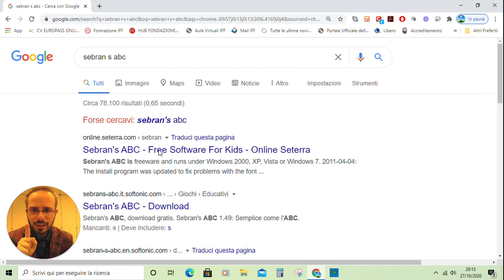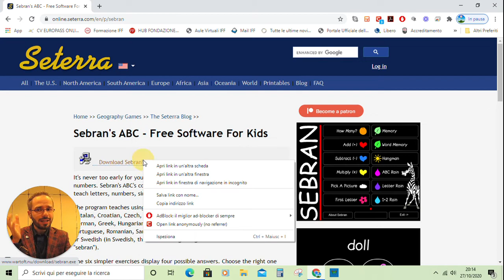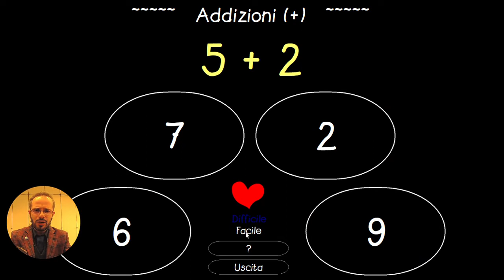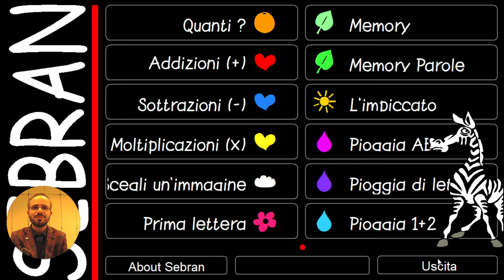Andrea Cartotto - Addizioni, sottrazioni, il gioco del memory ed altro ancora con Sebran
Un nuovo videocorso dedicato, questa volta, ai più piccoli: Sebran, ecco il nome del leggerissimo ed utile gioco didattico gratuito ed inclusivo, per sistema operativo Windows, adatto agli alunni degli ultimi anni della Scuola dell'Infanzia ed anche alle prime classi della Scuola Primaria. Semplice, con le icone a misura di bambino e di alunno e...una icona a forma di cuore. Non resta che provarlo, seguendo la mia brevissima guida all'uso.